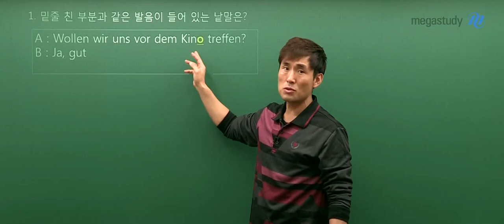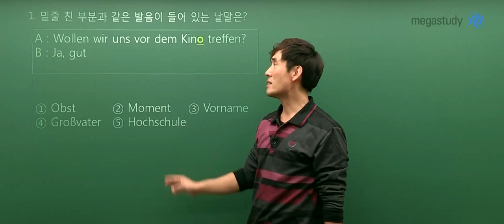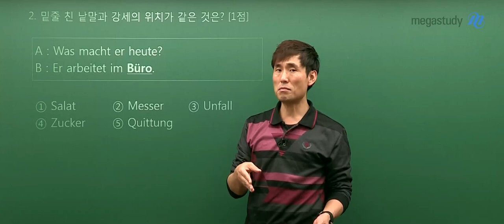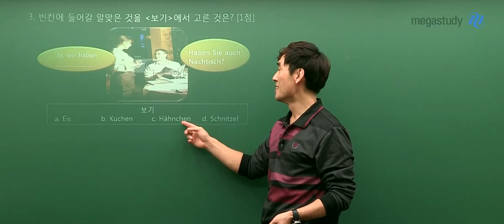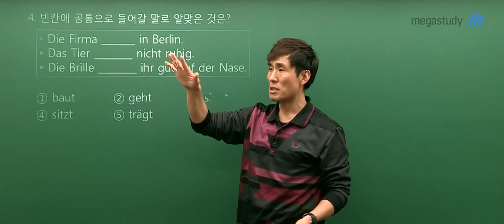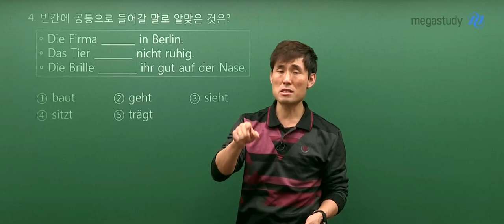[메가스터디] 독일어 민병필 쌤 - 2020학년도 수능 독일어 해설강의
2019년 11월 14일 시행된 고3 수능 독일어
메가스터디 민병필 선생님의 해설강의입니다.